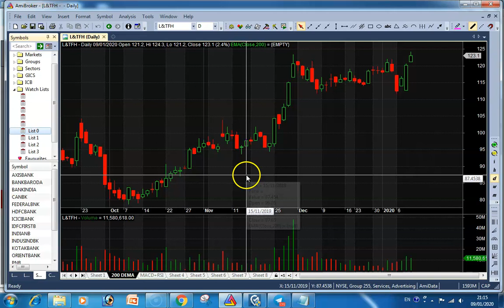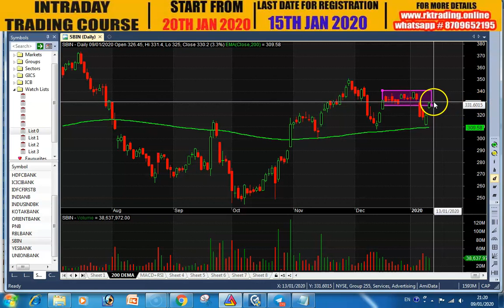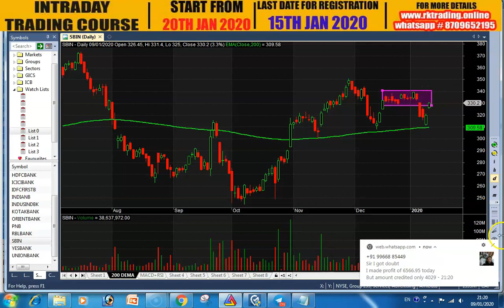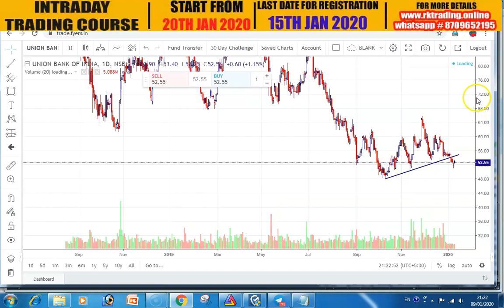BANKING STOCKS ANALYSIS TRADE DATE 10TH JAN 2020